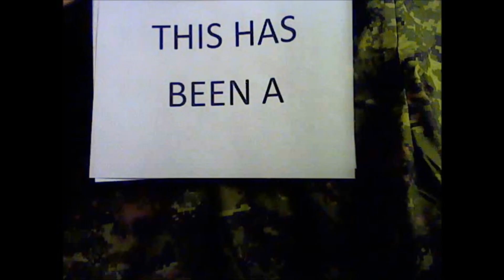XenoKilla Plays! Blacklight: Retribution Ep. 6 "return the flag, steal the flag, die!"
Greetings! I am Xenokilla of Clan TAW. Reddit love baby!
If you're interested in joining an awesome clan, check out Taw.net! We are a multi gaming clan with a North American and European divisions